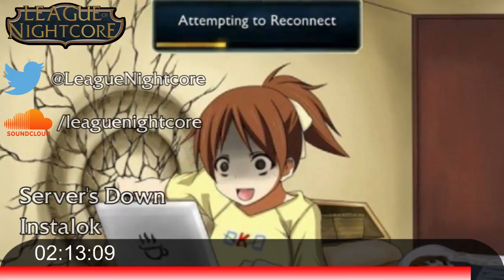[Nightcore] - Server's Down - Instalok